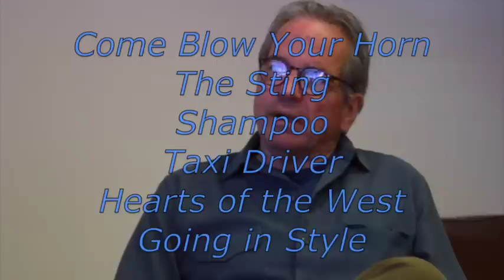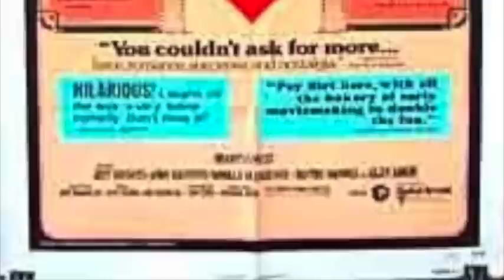Tony Bill on making Shampoo with Warren Beatty and his career as a director and producer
A conversation with director, actor, and Oscar winning producer Tony Bill. He shares his insights on the directing process, working with an editor, and what directors should know before ever stepping foot on a set. We also discuss his transition from an actor to a successful producer, and eventually another transition into an accomplished television and feature film director. Tony Bill made his feature film directing debut with the classic 1980s teen dramedy "My Bodyguard". He is executive producing the remake of "Going in Style" directed by Zach Braff which Bill originally produced with Martin Brest in the late 1970s.

Tony Bill made his screen acting debut opposite Frank Sinatra in "Come Blow Your Horn". He acted opposite Warren Beatty and Goldie Hawn in Hal Ashby's film "Shampoo". Tony Bill won the Oscar for "Best Picture", along with Michael Phillips and Julia Phillips, for "The Sting". He produced Martin Brest's debut film "Going in Style", "Hearts of the West", and Terrence Malick's first writing credit "Deadhead Miles". Other directing credits include: "Five Corners" Written by John Patrick Shanley. Starring Tim Robbins, Jodie Foster, John Turturro. "Untamed Heart" Written by Tom Sierchio. Starring Christian Slater, Marisa Tomei. Most recently, he directed "Flyboys" Starring James Franco and "Pictures of Hollis Woods" Starring Sissy Spacek.